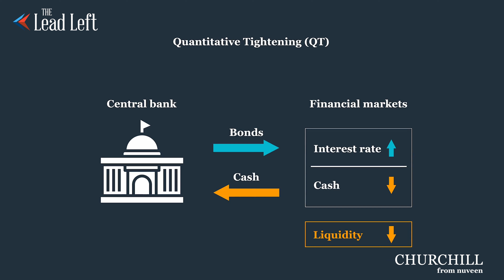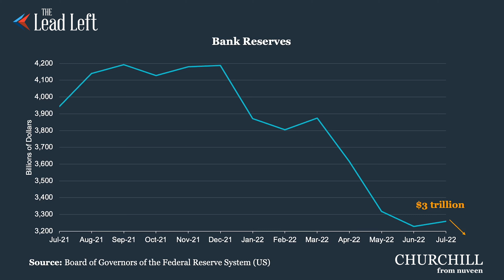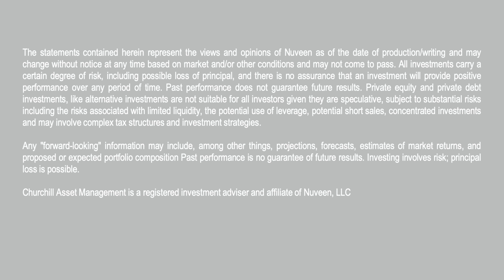Private Capital in an Age of Scarcity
RESOURCES & LINKS:
For over a decade, the tide of capital has flowed mostly in one direction: into markets. That’s because since the Great Recession the Fed has kept interest rates low. Public credit, both loans and bonds, benefited from this support...